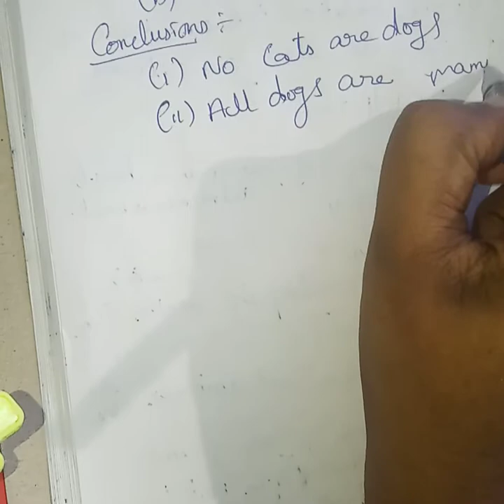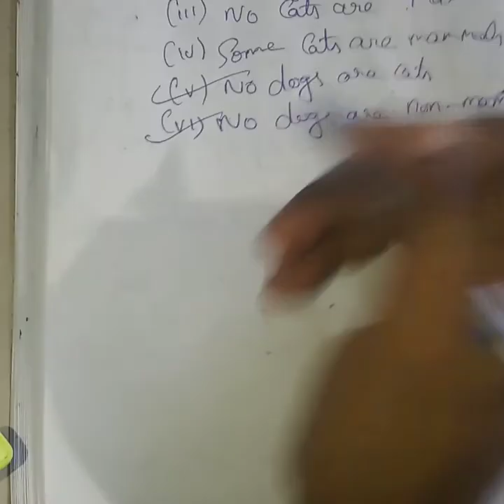PART 4 - Aptitude question paper,Enterance Exam,ugc net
UGC  NET SOLVED QUESTION ANSWERS WITH EXPLANATION., PREVIOUS QUESTION PAPER.

PART 3 - UGC  NET SOLVED QUESTION ANSWERS WITH EXPLANATION., PREVIOUS QUESTION PAPER